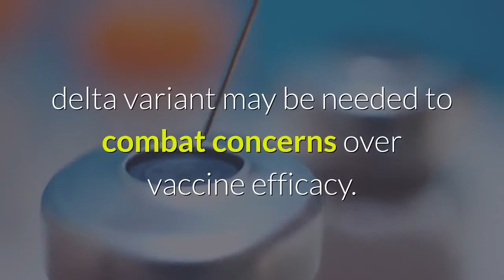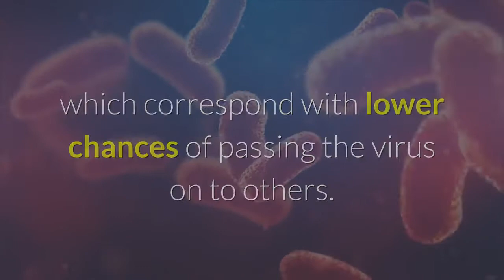Fully Vaccinated Half As Likely To Catch Covid 19 And Less Likely To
People who have received both doses of a Covid-19 vaccine are half as likely to be infected with the coronavirus than those who have not been vaccinated, according to a new study led by researchers at Imperial College London, though the scientists warned a new vaccine targeting the infectious delta variant may be needed to combat concerns over vaccine efficacy. One in 26. That’s the chance of being infected with Covid-19 if you’re in contact with an infected individual and fully vaccinated, the researchers found. This is compared to a one in 13 chance for the unvaccinated. Unvaccinated young people and the infectious delta variant are driving the new wave of cases in the U. K., the researchers said, a trend that is mirrored in the U. S. High vaccination rates in the country have helped contribute towards a possible decoupling between infection, severe illness and death, which prompted the government to drop almost all social restrictions on July 19 amid some of the highest infection rates in the world. However, experts still warn of the risks of long Covid should the virus be allowed to spread unchecked. The sometimes debilitating long-term after effects of an infection do not appear to be linked to how severe the initial infection was, though recent evidence indicates they may be less likely in children. The findings from this study suggest lower viral loads in the fully vaccinated people who are infected, which correspond with lower chances of passing the virus on to others. The CDC recently found signs vaccinated people may be just as infectious as the unvaccinated, however, and further research will be needed to settle the matter. A lower chance does not mean zero chance, and the CDC recommends even the fully vaccinated to wear masks in certain places. Despite tangible evidence that unvaccinated people are driving new waves of Covid-19 in highly vaccinated countries—which has a far reaching impact beyond individual health—most unvaccinated Americans feel little responsibility for its spread, a recent poll indicates. Opposition to vaccination has hardly shifted in months and some employers have started to require vaccines for their employees to boost flagging numbers. Most Unvaccinated Americans Don’t Feel Responsible For Surging Covid Cases, Poll Suggests — Here’s Who They Blame (Forbes)Pfizer Shot Just 39% Effective Against Delta Infection, But Largely Prevents Severe Illness, Israel Study Suggests (Forbes)Johnson & Johnson Vaccine Far Less Effective Against Delta Variant, Study Suggests (Forbes)REACT-1 round 13 final report: exponential growth, high prevalence of SARS-CoV-2and vaccine effectiveness associated with Delta variant in England during May to JulyFull coverage and live updates on the Coronavirus